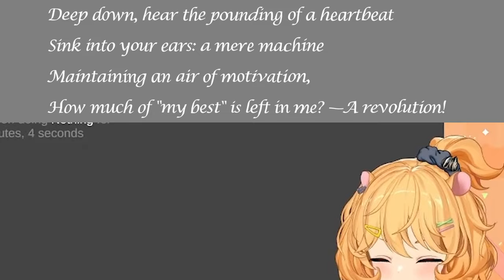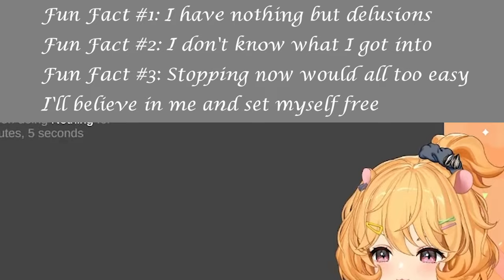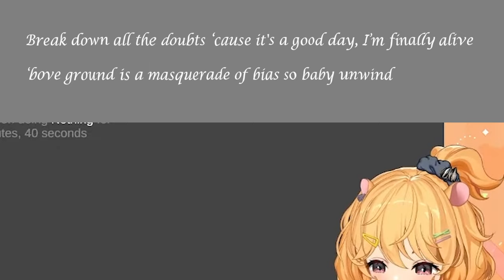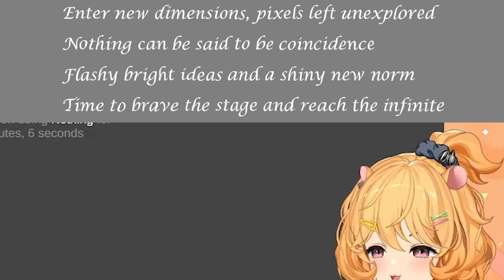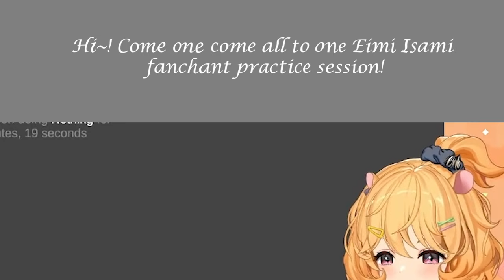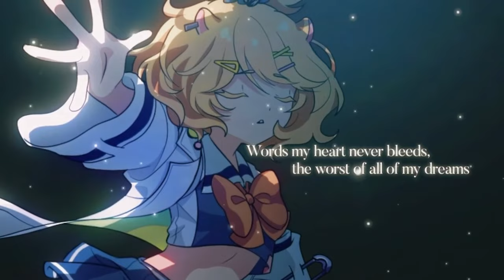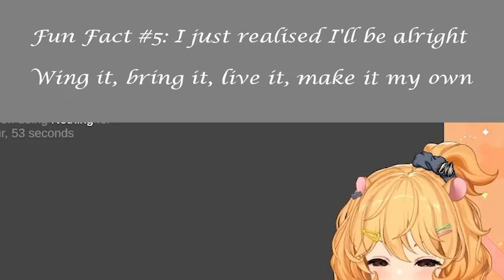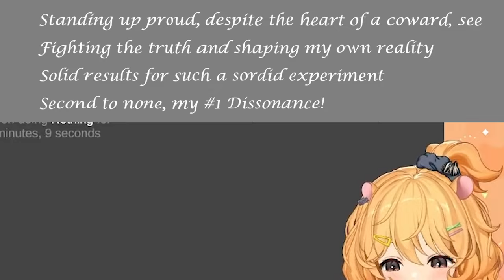Eimi explained the story of "Dissonance"【Eimi / Phase Connect】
EIMI NUMBAH ONE!!!